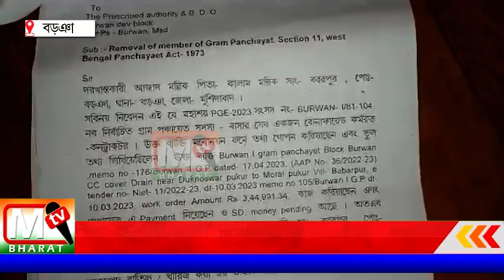Congress Borwa:সদ্য জয়ী তৃণমূলের নবনির্বাচিত গ্রাম পঞ্চায়েত সদস্যর বিরুদ্ধে চাঞ্চল্যকর অভিযোগ